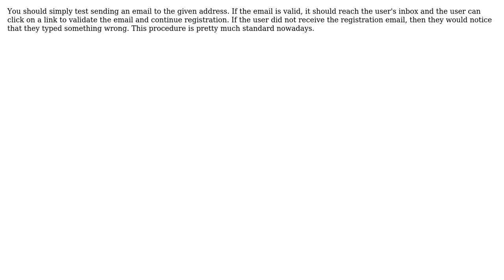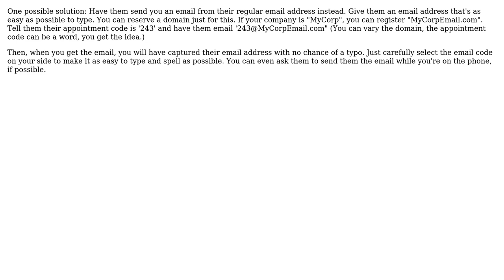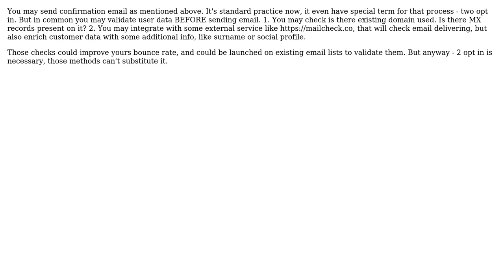How far should I take email address validation when the cost of bad emails is high?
With thanks & praise to God, and with thanks to the many people who have made this project possible! | Content (except music & images) licensed under CC BY-SA | Music | Images & others | With thanks to user ? user Mike M. Lin user Lie Ryan user JeffO user Graham user David Schwartz user Chris Cudmore and the Stack Exchange Network Trademarks are property of their respective owners. You are responsible for your own actions.